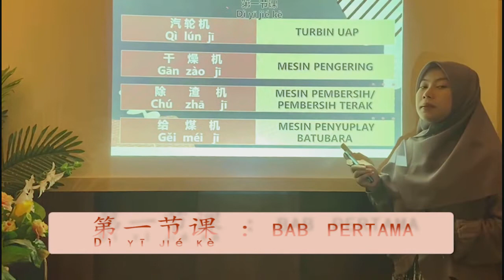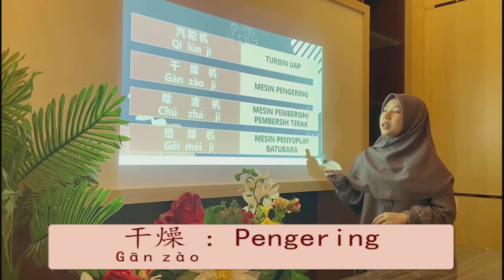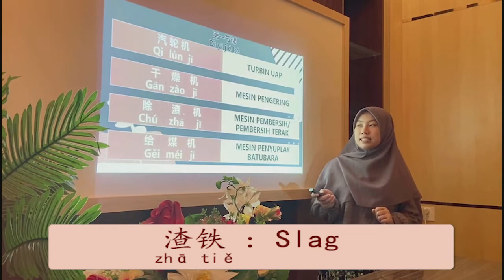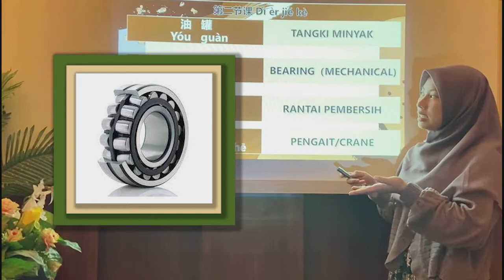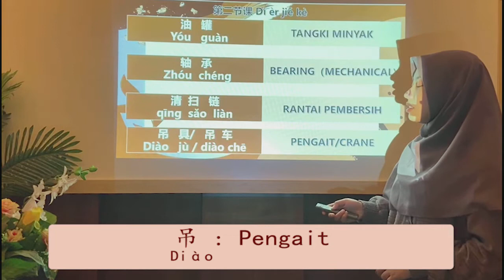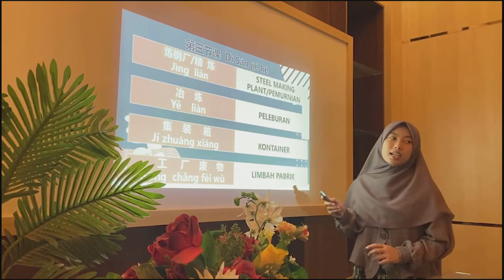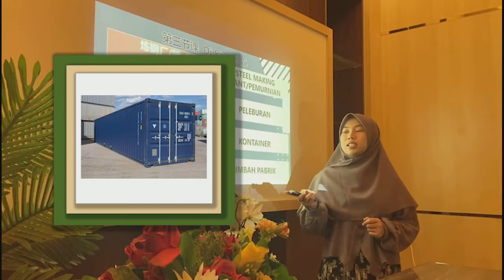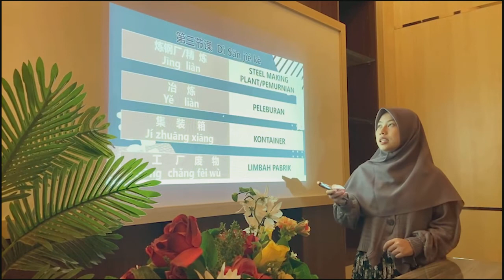VDNIP中文学堂 第五讲